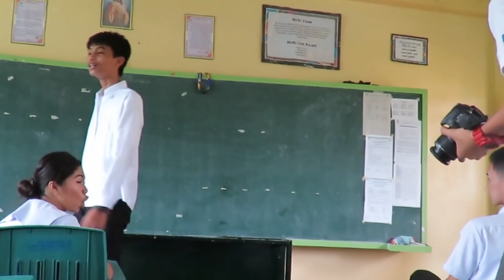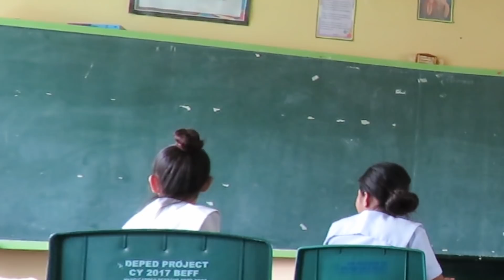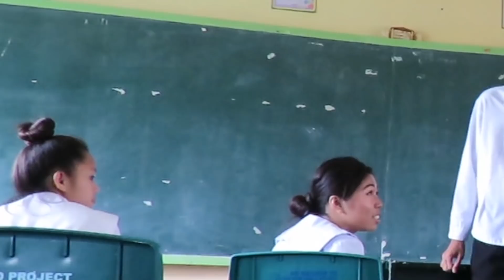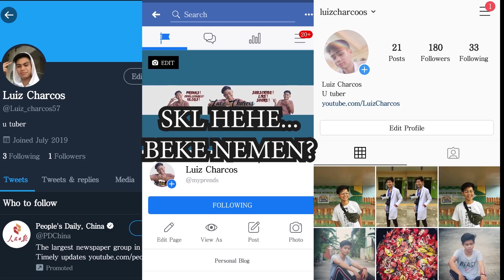NAG AWAY KAMI PRANK (Bakit wala silang pake?) | LuizCharcos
WAG GAYAHIN ANG PRANK NA ITO SALAMAT PO!
special thanks to Bernard Manigque

KUNG GUSTO NYOKONG MAGING MYBESTPREND!
CLICK MOLANG ANG LINK SA BABA

AT MATUTONG MAG SUSBCRIBE( DIPURO NOOD LANG HA? ) JOKE!

(mag re-reply 1-2weeks) waity waity lang madalang buksan! hahaha